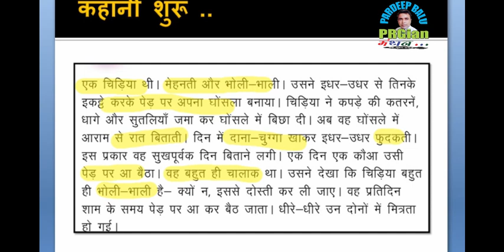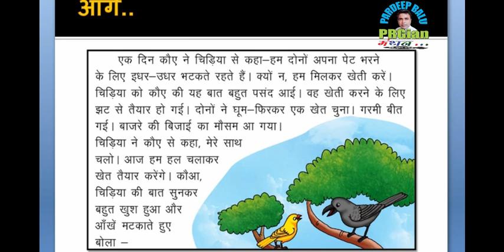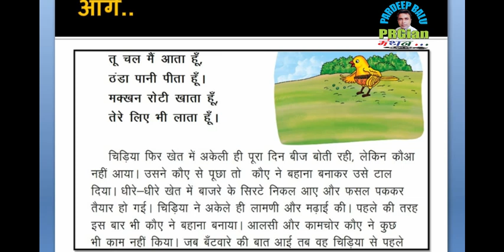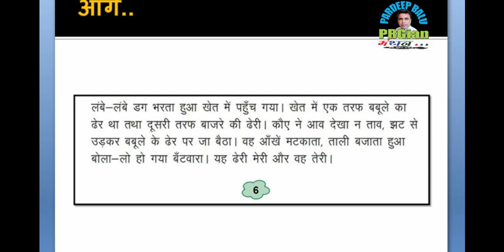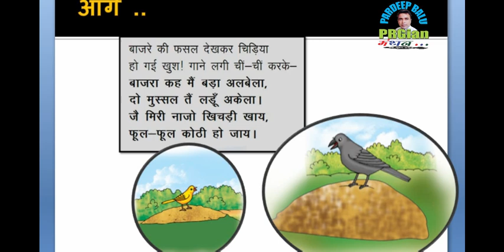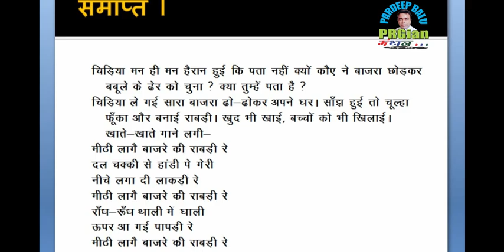कक्षा3 हिंदी सांझे की खेती